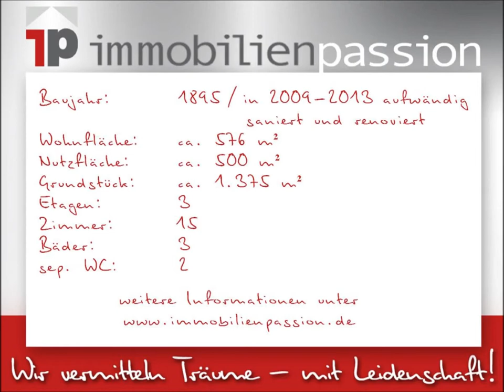Video - 30890 Barsinghausen OT Nordgoltern, Mindener Straße 31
Erweitern Sie Ihren Horizont! - 30890 Barsinghausen OT Nordgoltern, Mindener Straße 31

Herzliche Grüße
Martina Pfitzer / Immobilienpassion